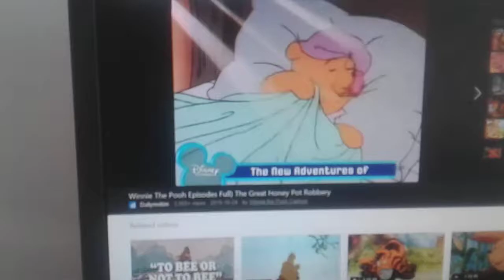September 15, 2018